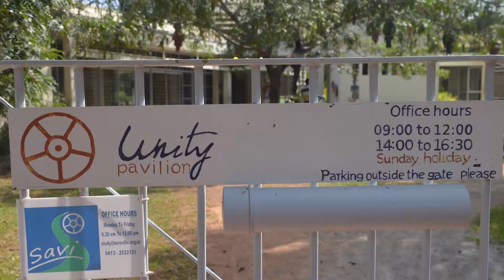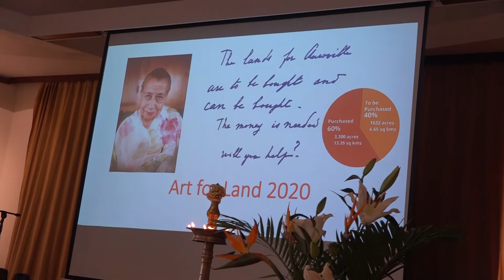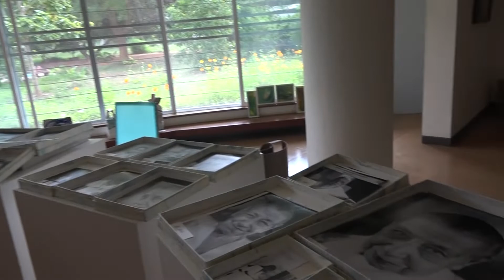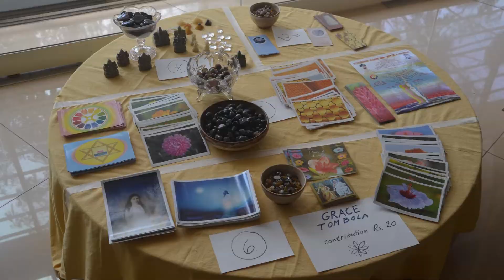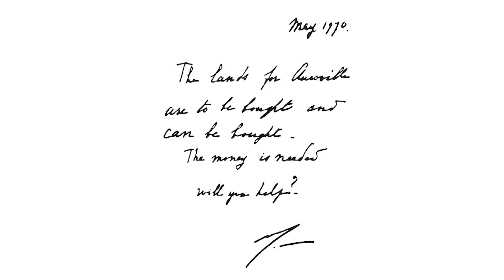Art for Land Auroville "Beauty for a cause"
at Unity Pavillion, Auroville 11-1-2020
Inaugurated by Lt. Governor Kiran Bedi
Donated Art works sold  every year to collect money to buy missing land in Auroville.